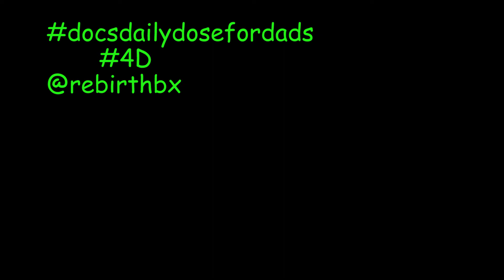History Is More Than Just The Past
I got a chance to visit the King Tut exhibit yesterday.  It made me think about the concept of history, specifically the history of your family. It goes beyond the past, and includes the present and the future.